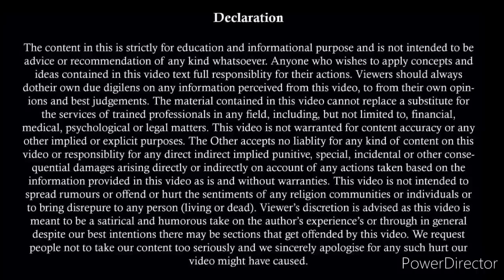125 CrPC में अब पत्नी पर आ गयी पैसे देने की जिम्मेदारी | New Judgment on Maintenance Case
125 CrPC में अब पत्नी पर आ गयी पैसे देने की जिम्मेदारी | New Judgment on Maintenance Case | CrPC 125